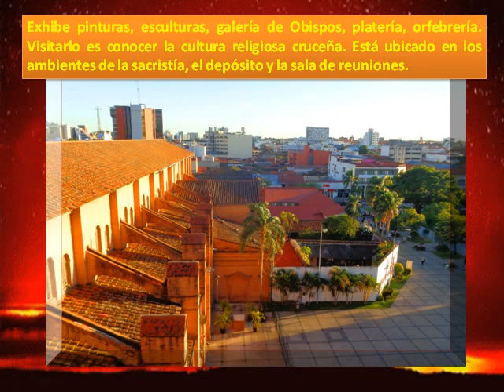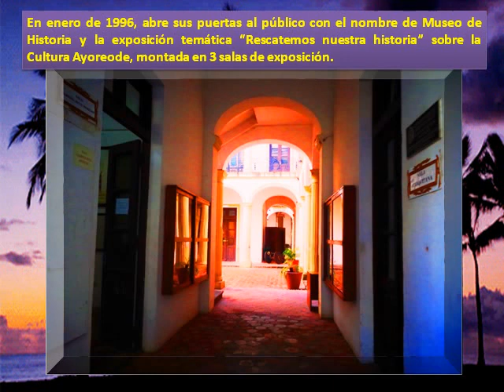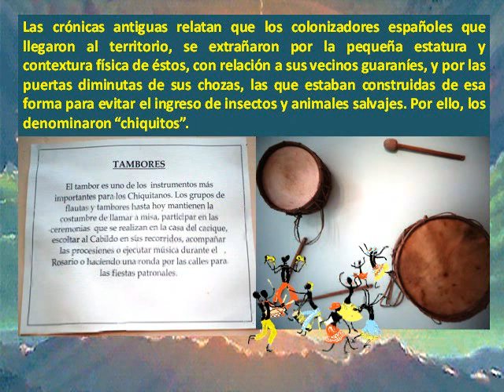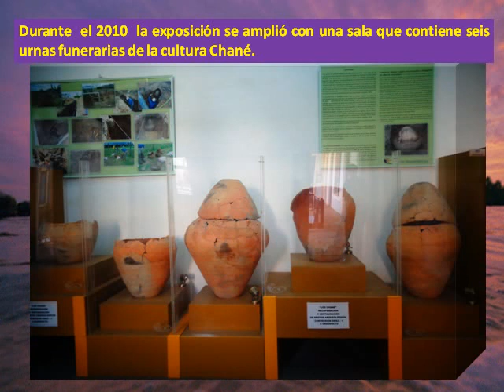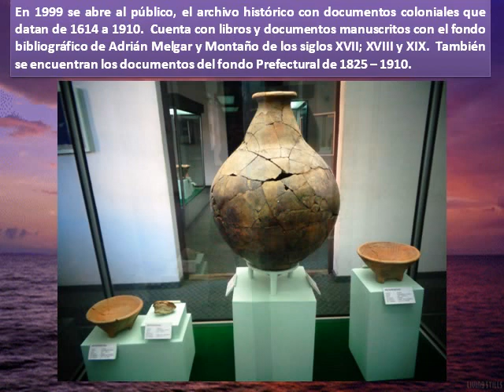MUSEOS DE SANTA CRUZ DE LA SIERRA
AUTORA
MARÍA ROSARIO CARRASCO PATZI
INTERPRETACIÓN MUSICAL
Gladys Moreno
LUGAR
BOLIVIA
2019